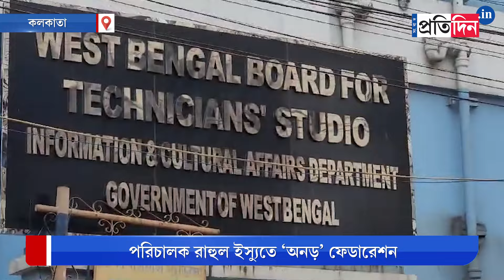Rahool Mukherjee: CTWEI Federation President Reacts to Tollywood Director Controversy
Rahool Mukherjee: CTWEI Federation President Reacts to Tollywood Director Controversy. The technicians and the crew members demanded that they will work with Soumik Haldar and not with Rahool Mukherjee.